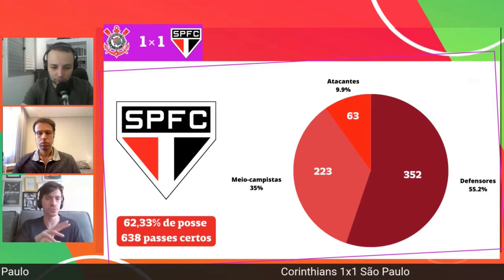Gabriel Dudziak: "São Paulo teve a bola contra o Corinthians, mas muito em seu campo defensivo"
Toda segunda-feira o apresentador Vinicius Moura recebe os comentaristas do FutGloboCBN para debater o que de melhor aconteceu nos jogos do final de semana e analisar as próximas partidas. Acompanhe AO VIVO todas as segundas-feiras, às 12h, aqui no YouTube da CBN. Quer saber mais e melhor sobre futebol?